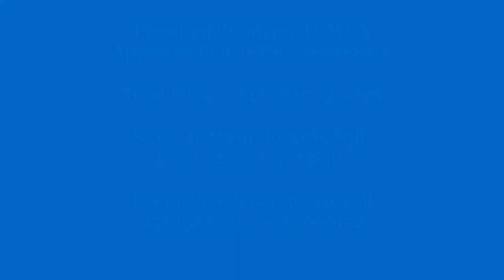Premium Residential CMDA Approved Plot at Thirunindravur.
Behind Oxford Matriculation School
Just 5 mins  from Railway Station.
5 Mins from Outer Ring Road
Total Plots : 214 nos in 13 acres
Sizes : 660 Sqft to 3485 Sqft.
Facing : All facing available
Road : 50 ft, 30 ft & 24 Feets
Price : 2300/- per Sqft.
For further details please call
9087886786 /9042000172